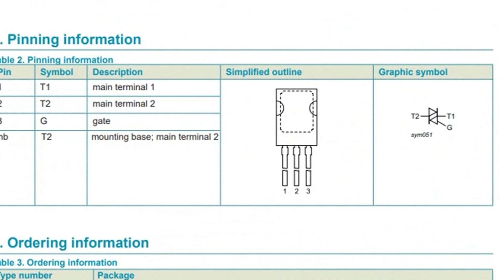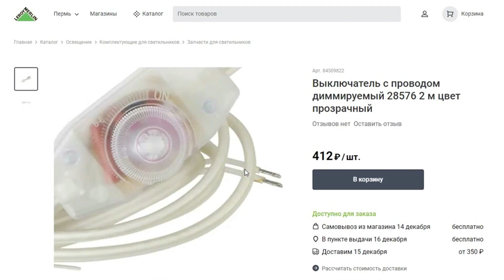Сломался диммируемый выключатель. Что и как проверить, как починить диммер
В этом видео расскажу о том, как у меня сломался диммируемый выключатель с проводом из Леруа. Покажу, что и как проверить при осмотре схемы диммера, как починить. Как проверить семистор. Как починить диммируемый выключатель.

⚠️ Весь контент, который вы видите на этом канале авторский и произведен усилиями создателя канала "Код и Гаечный ключ". Использование данного визуального контента на других площадках разрешается только с согласия автора канала "Код и Гаечный ключ" и с указанием прямой ссылки на этот канал.